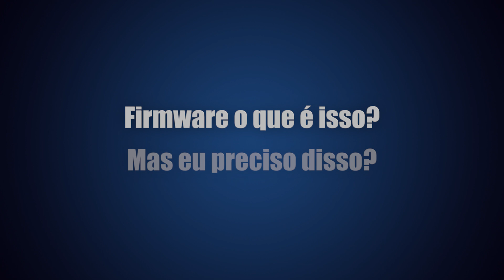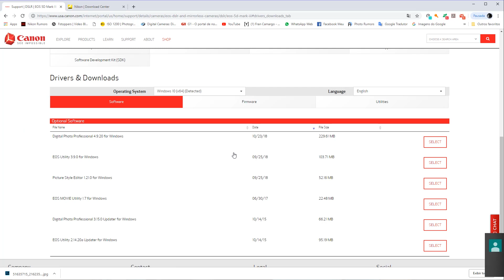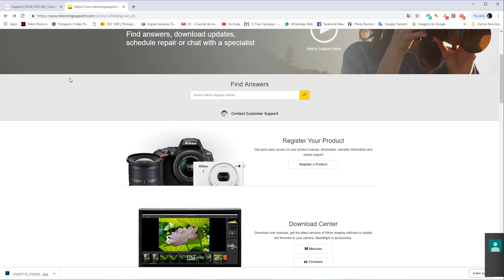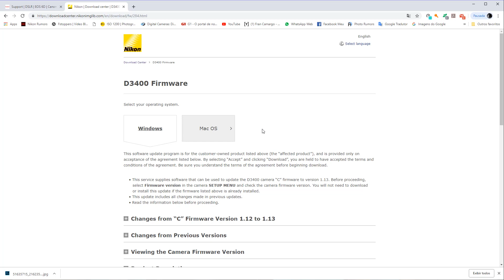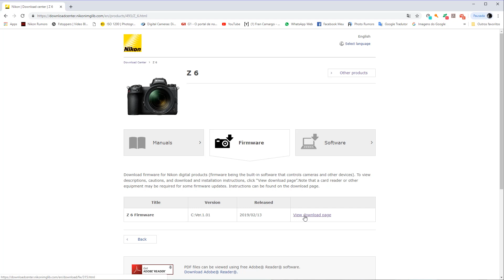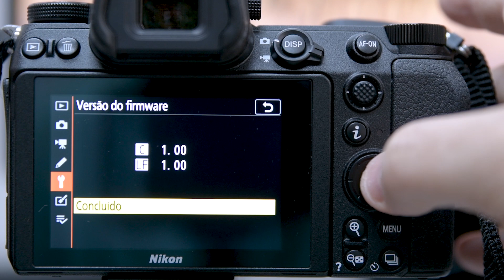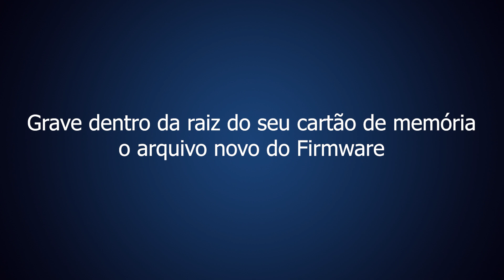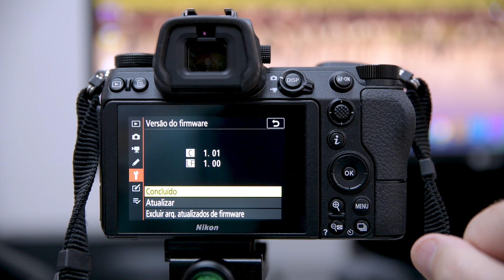Firmware o que é isso? Mas eu preciso disso?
É preciso saber se sua câmera esta atualizada para funcionar perfeitamente. Veja o vídeo e saiba como fazer isso...